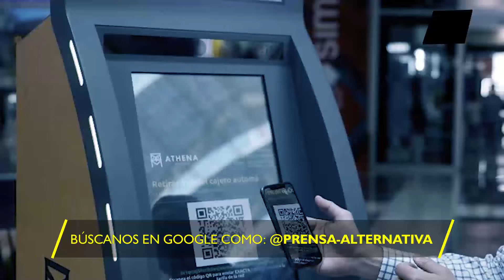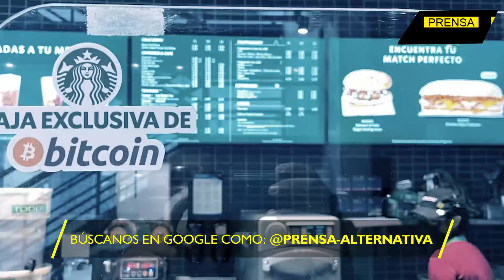Biden establece el Modelo Bitcoin de Bukele!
Luego de ser en el centro de las críticas de la administración Biden, la potencia del norte es arrastrada por la política del presidente salvadoreño Nayib Bukele. Washington copia el Modelo Bitcoin de El Salvador, pero ¿a qué se debe esto? Te lo contamos…

Director General: Juan José del Castillo - El Jota
Jefe de Prensa: Enzo Anchante REV100001JP01
Jefe de Redacción: Fabrizzio Torres REV10001JR
Redactor: Erenia García

Org
REF01JR1
L01
E04
jul2024PA

Info0
Pr1
RA1001
Loc1
Edt4